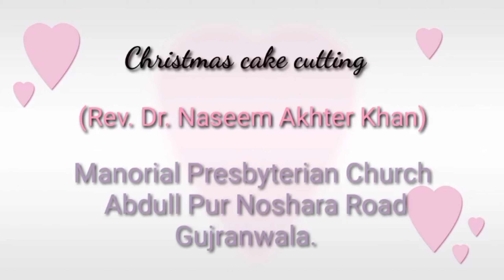Christmas Cake cutting at Memorial Presbyterian Church Abdulla pur Noshera Road